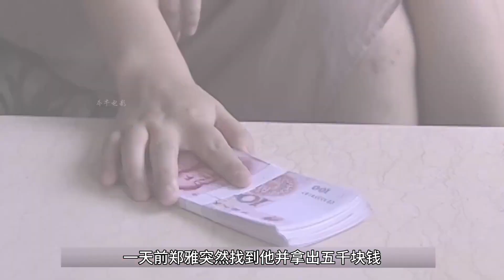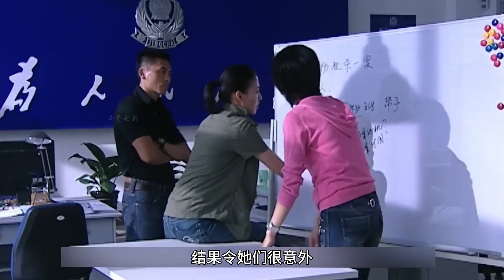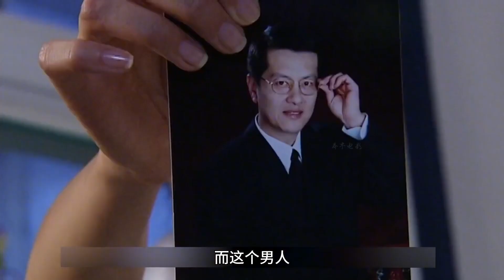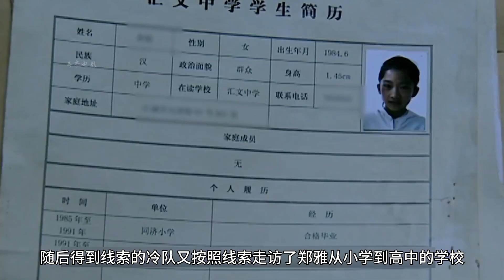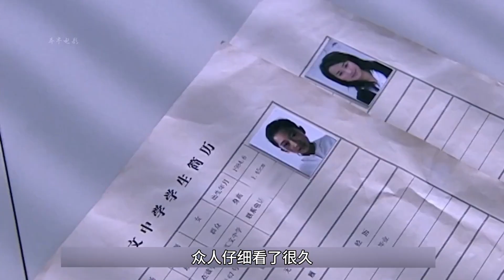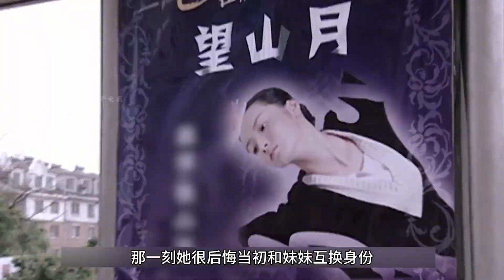深夜男人發現女鄰居門沒關，不料進去一看，嚇得立刻報警，懸疑片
No.4 | 丈夫給妻子下毒，不料自己反被毒死，真相很意外，懸疑片